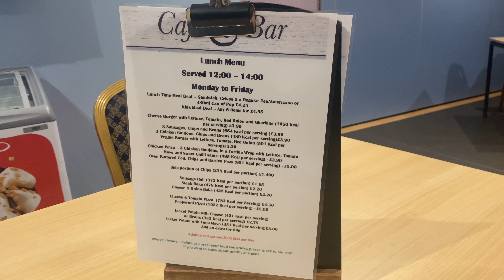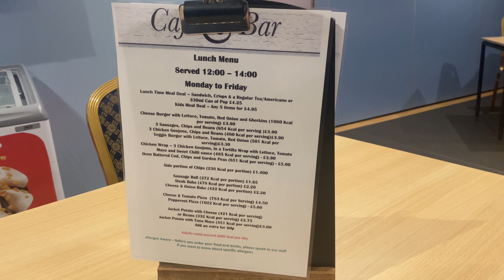The Wings Club Documentary